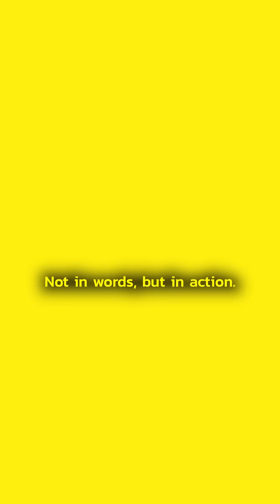India–Saudi Arabia’s $100B Deal: A New Tech–Energy Superpower Rises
When India and Saudi Arabia announced a $100 billion mega deal, the headlines focused on oil and energy. But beneath the surface, a far deeper transformation is underway — one that could redraw the map of global alliances. This is not just another trade agreement. It is a bold bet on a future powered by green hydrogen, artificial intelligence, satellite technology, and defence innovation.

While much of the world remains fixated on pipelines and petrochemicals, India and Saudi Arabia are quietly building the foundations of a tech–energy axis. Joint ventures in green energy, investments in AI startups and biotech, co-production of drones and surveillance systems, and collaboration on space exploration mark the beginning of a partnership that goes beyond commerce. It is about creating shared infrastructure, shared security, and shared futures.

This partnership signals a shift from transactional ties to strategic alignment. For India, it secures critical energy resources, access to capital, and a gateway to the Gulf and beyond. For Saudi Arabia, it opens doors to the world's fastest-growing technology and manufacturing hub, aligning with its Vision 2030 ambitions to diversify beyond oil. For both, it represents a chance to stake a claim in the emerging multipolar world order.

But with the stakes this high, the question remains: Will this new Indo-Gulf axis truly deliver on its promise, or will it falter under the weight of old bottlenecks and new geopolitical challenges? This is the story of how India and Saudi Arabia are trying to move from oil to orbit — and what it will take for this strategic leap to succeed.